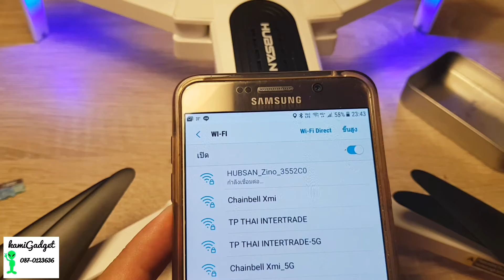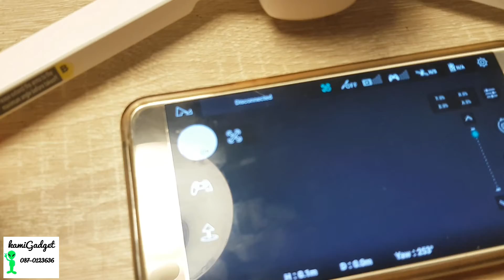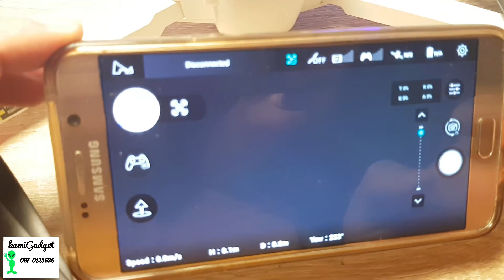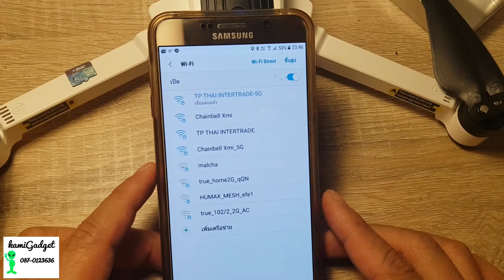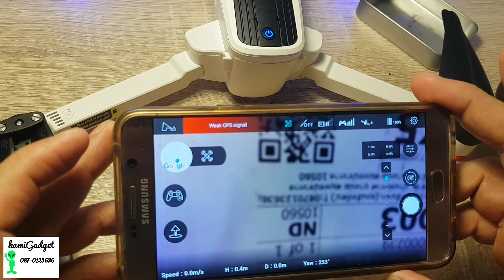HUBSAN Zino ซื้อไปเล่นได้ครั้งเดียว .... เครียดเลย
ขอเผยแพร่ให้เป็นวิทยาทานครับ เส้นผมบังภูเขาจริงๆ ผมก็คาดไม่ถึง เล่นเอาปวดหัวเป๋นอาทิตย์เลย!!!